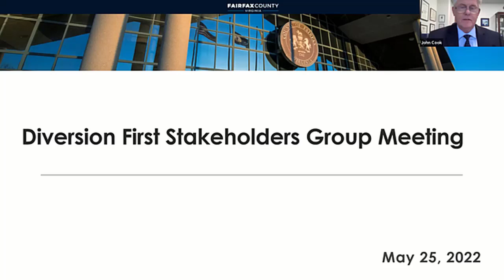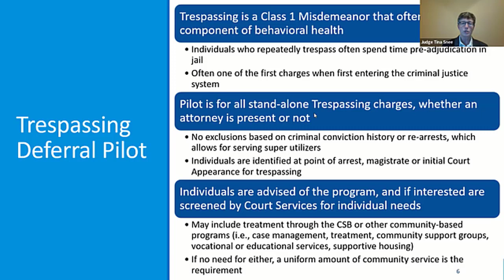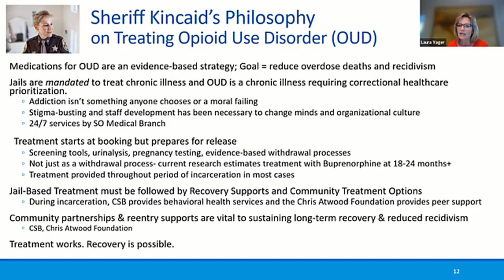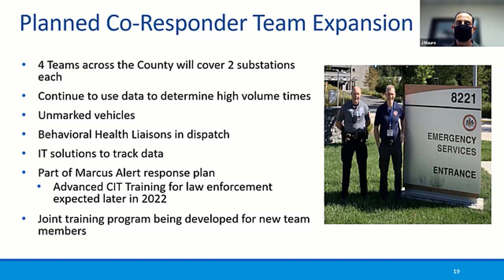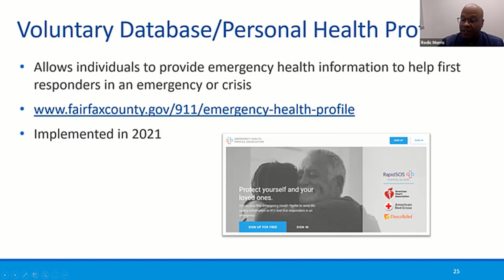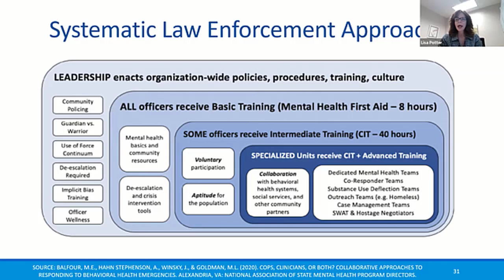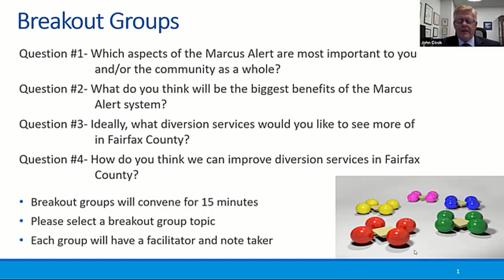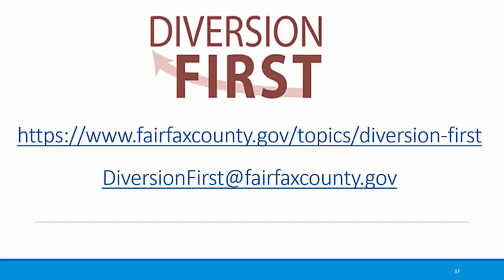Diversion First Stakeholders Meeting - May 25, 2022